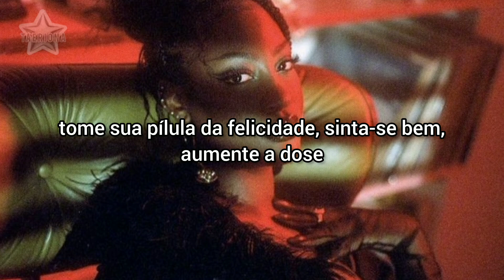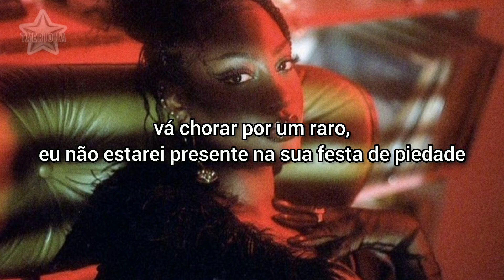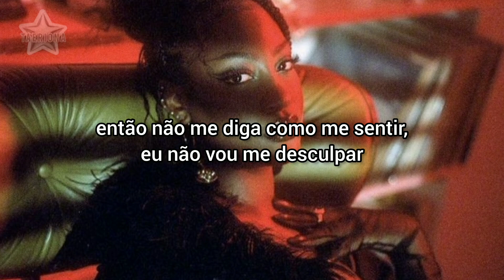citizen queen - happy pill [TRADUÇÃO/LEGENDADO]